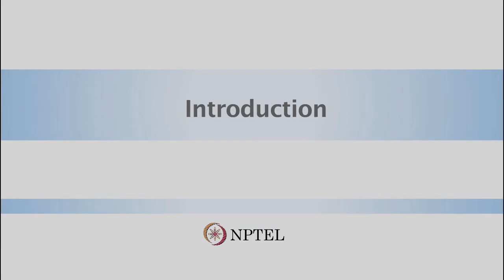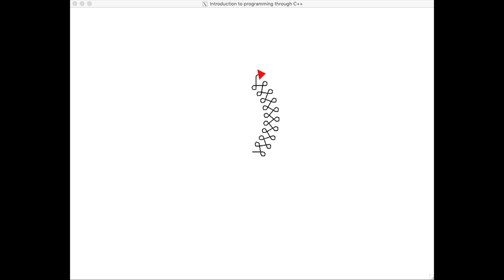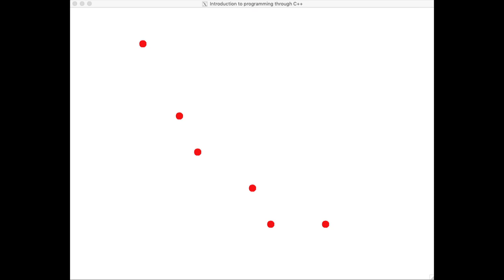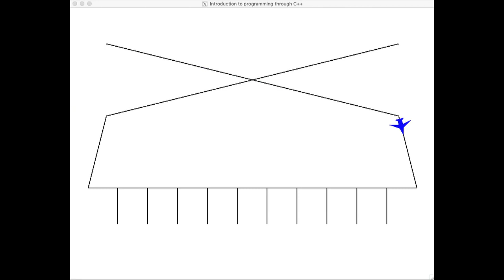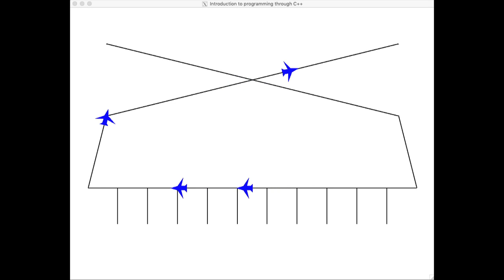Course Introduction: An Introduction to Programming through C++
An Introduction to Programming through C++